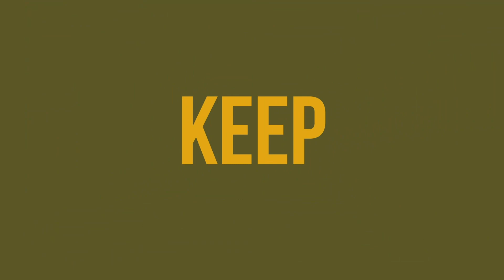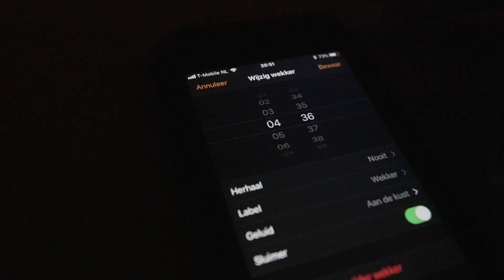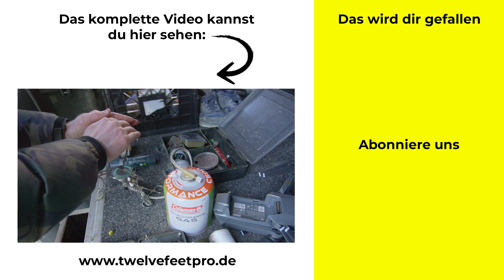Keep Searching - Episode #1 - EIN EISKALTER ANFANG | Südfrankreich | Big Fish See | Karpfenangeln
In der Serie Keep Searching Season 1 begleiten wir Mark Hofman auf eine Reise, in der er die unterschiedlichsten Gewässer in Frankreich befischt und dabei verschiedene Herangehensweisen verfolgt und dokumentiert. Bei allen Sessions steht das Finden der Karpfen für Mark jedoch immer an oberster Stelle.

Noch bevor er in sein 8-wöchiges Abenteuer startet, setzt Keep Searching – Teil 1 ein. Es war noch im zeitigen Frühjahr als Mark seinem innerlichen Drang fischen zu fahren nicht mehr widerstehen konnte. Die Wetteraussichten sahen im Süden Frankreichs bereits vielversprechend aus.

Die erste Location war ein flacher See, an dem Mark Hofman eine Session mit Höhen und Tiefen erlebt.